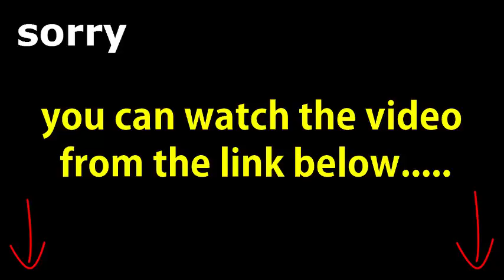NBA Mock Draft 2017: Round 1 taking shape, but plenty of questions remain